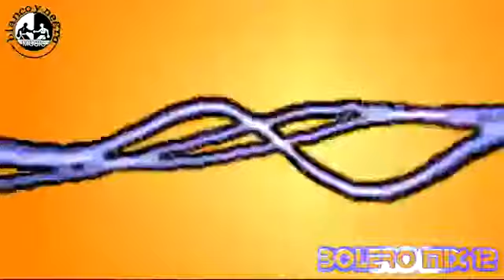Bolero Mix 12 - Videomix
retro hit del eurodance